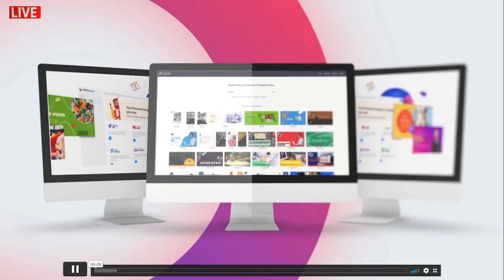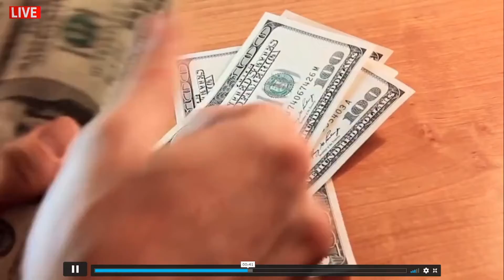DesignBeast Agency Full Review🍧☘With Offer Link🧲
The Done-For-You Business Package AUTOMATES The
Selling Process For You...
Done-For-You Sales Video
Business Cards
Brochures
Flyers
Emails
Invoices
Letterheads
Client Contracts
Powerpoint Presentations